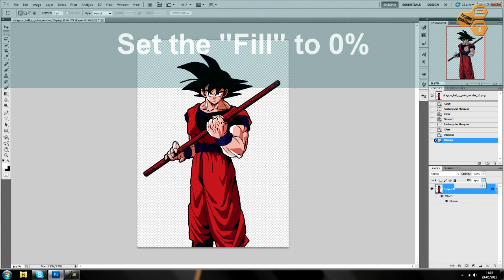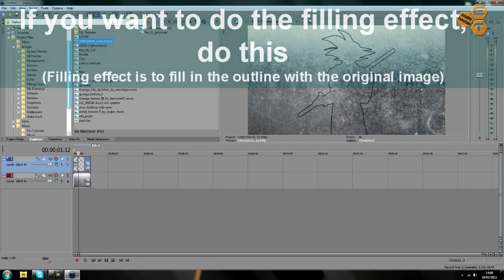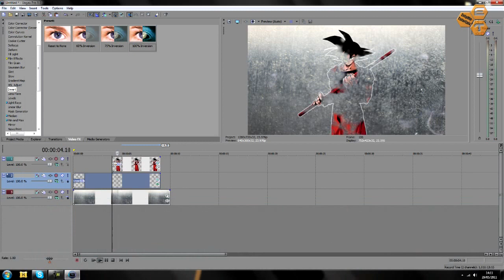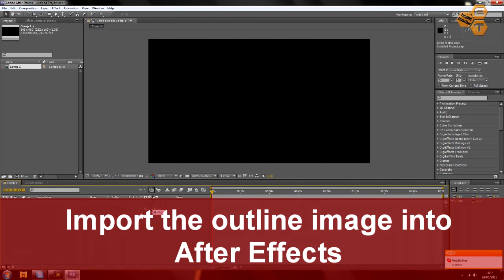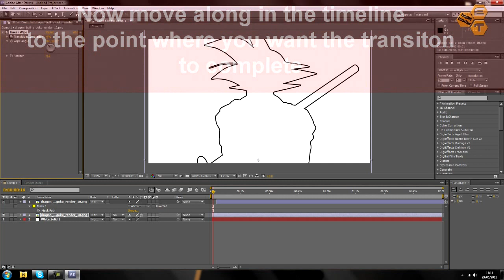How to do a drawing effect in Sony Vegas and Adobe After Effects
In this tutorial I will be showing you how to do a effect/transition which makes a image look like you are drawing it. And Photoshop is required. And the reason why there me bay no music at first is because I'm going to use YouTube's audio swap to get a decent song.